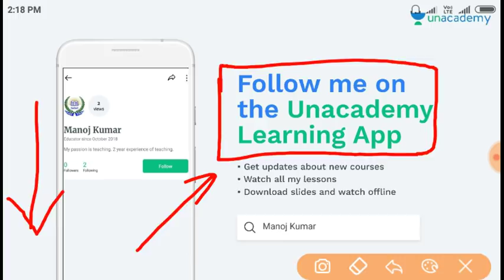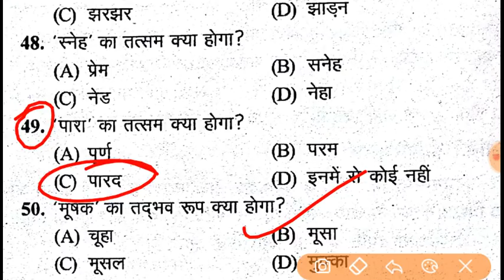तत्सम व तदभव_परीक्षा में आते है_tatsam and tadbhav#studypoint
Uptet_ptet_ctet_htet_rtet